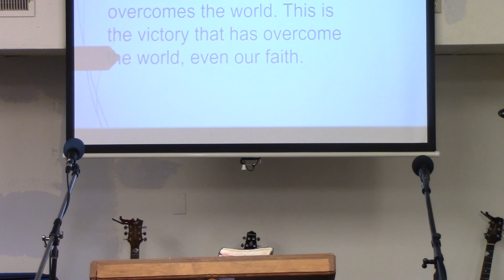Beacon of Light